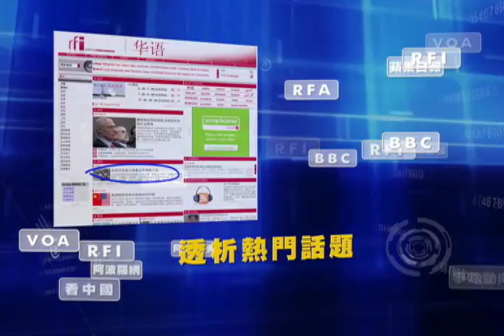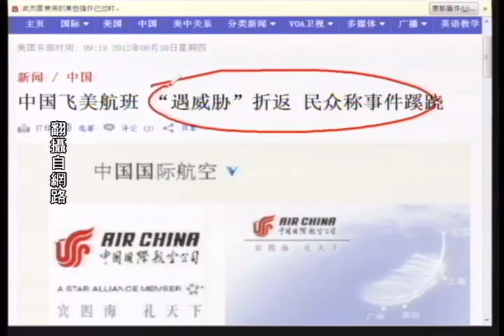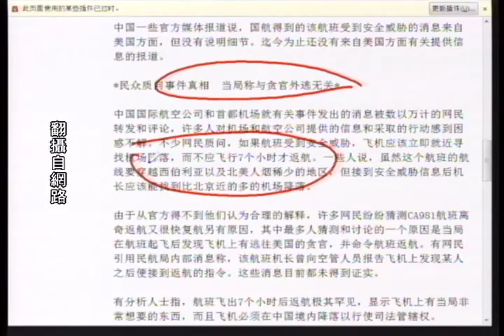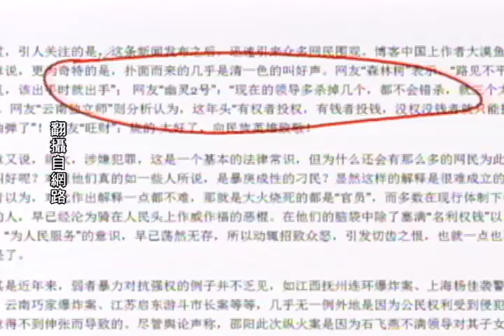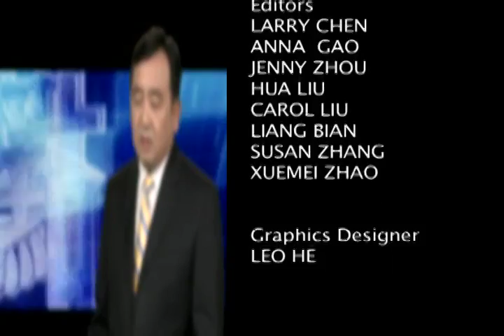《今日点击》CA981飞美航班 "遇威胁"折返 高官逃跑？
许多人对机场和航空公司提供的信息和采取的行动感到困惑不解。不少网民质问，如果航班受到安全威胁，飞机应该立即就近寻找机场降落，而不应飞行7个小时才返航。一些人说，虽然这个航班的航线要穿越西伯利亚以及北美人烟稀少的地区，但接到安全威胁信息后机长应该能找到比北京近的多的机场降落